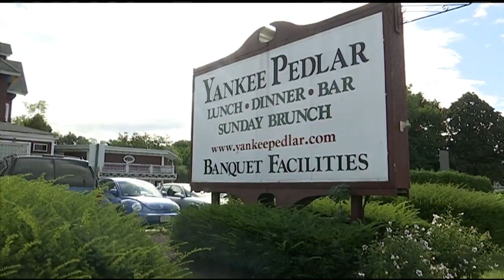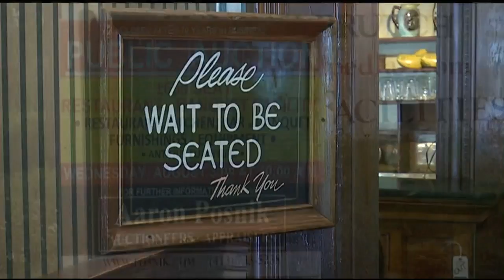Pieces of history from Holyoke's Yankee Pedlar put up for auction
It was a most unusual auction, with many in attendance holding on to fond memories of the landmark Holyoke restaurant and banquet hall.